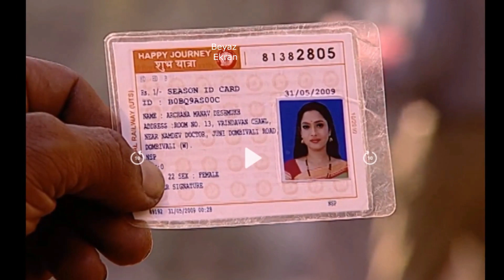BAŞ TACIM'DA ARCHANA BAYILIR, ARCHANA MANAV'IN EVİNDE UYANINCA ŞOK OLUYOR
baş
tacım
archana
bayılıyor
archana
manavın
evinde
uyanınca
şok
oluyor